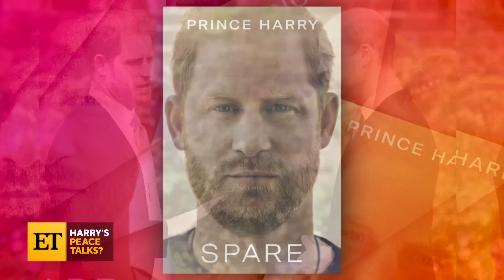Prince Harry and Meghan Markle Scheduled to Attend the Invictus Games Amid Divorce Rumors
Prince Harry is set to attend the annual awards event for WellChild on Sept. 7, before going to Germany for the Invictus Games.